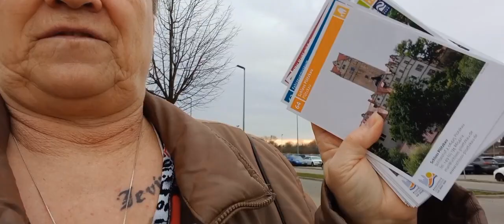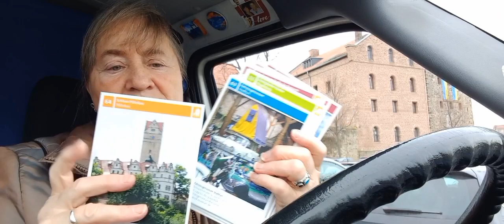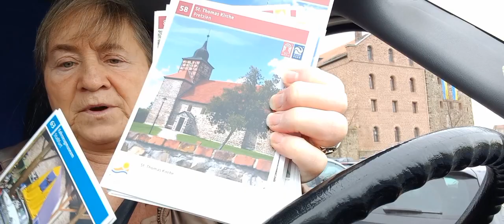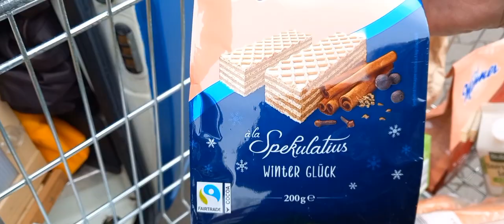Smalltalk Unterwegs nach Haldensleben was mache ich da Fragen stellen Gedanken teilen Führerschein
Smalltalk  Gedanken die mich bewegen Komm einfach mit. Autofahrt VW T4   aus dem Bulli heraus Reden

heute ging es nach Haldensleben ich brauche da einen neuen Führerschein ich musste tauschen.
Hab mich verfahren war dann auf den richtigen Weg.
Was hab ich sonst so erlebt gedacht oder erzählt?

UNTERSTÜTZE MICH
Du möchtest mich unterstützen? Kaufe gerne über meinen Amazon-Link ein.
Der Preis bleibt für dich derselbe es entstehen keinerlei Mehrkosten für dich - ich erhalte lediglich eine kleine Provision.
DANKESCHÖN
* NEU NEU NEU NEU NEU mein Shop Camping Küche und CO

Magdeburg einen ganzen Tag nehme ich dich mit begleite mich Termine Vanlife t4 come with me.
Ich hatte ganz schön viel Stress ich war bei 4 Ärzten an einem Tag ..
lg Heike und der low Budget VW Bus SuSE
UNTERSTÜTZE MICH
DANKESCHÖN
* NEU NEU NEU NEU NEI mein Shop Camping Küche und CO

Als Dankeschön gibt es eine Erwähnung in meinen Videos

Erstelle Dein ganz persönliches Produkt. Mit Deinem Design, Foto oder
Text kreierst Du Dein neues Lieblingsteil oder das perfekte Geschenk.

Diese dienen zur Orientierung und zum einfachen Finden der Produkte und werden,
 falls sie genutzt werden, mit einer kleinen Provision an mich ausgezahlt.

Sende mir GESCHENKGUTSCHEINE Amazon Karten